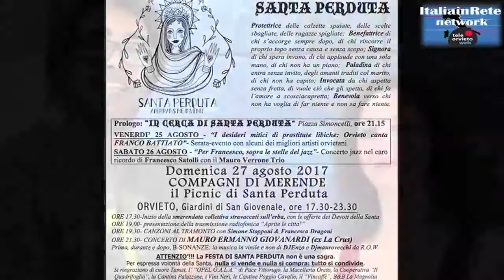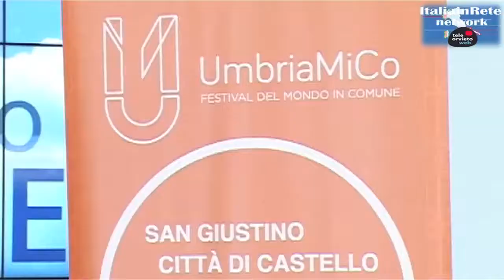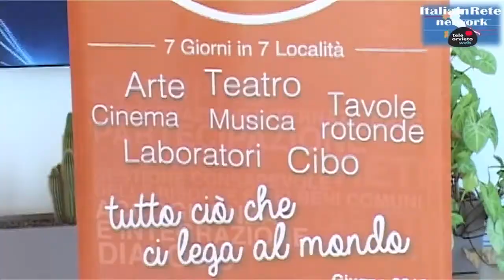Intervista di Teleorvietoweb Santa Perduta 2017 per UmbriaMiCo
In diretta  da Vetrya Campus  l'intervista con Andrea Caponeri, Radio Orvieto Web, Colomba Damiani coordinatore del progetto UmbriaMiCo, Tamat e Patrizia Spada, presidente Tamat.  Siamo stati ospiti della rubrica settimanale di Teleorvietoweb a cura di Antonello Romano e Camilla Ballarin in occasione della festa di Santa Perduta.

La festa di "Santa Perduta" si tiene a Orvieto il 27 agosto (giardini di San Giovenale) per iniziativa dell'associazione Radio Orvieto Web. Quest'anno sarà l'occasione per raccogliere voci e riflessioni, storie di vita raccontate ai microfoni della radio da migranti di antico e nuovo insediamento, che alimenteranno il programma "Aprite le città": 8 puntate che Radio Orvieto Web ha progettato per dare un contributo alla preparazione di UmbriaMiCo - Festival del Mondo in Comune, organizzato dall'ong Tamat per il giugno del prossimo anno. Una manifestazione (in 7 località dell'Umbria - ) finalizzata a sensibilizzare la popolazione sugli  Obiettivi di Sviluppo Sostenibile (OSS) proclamati dall'Onu con scadenza 2030.